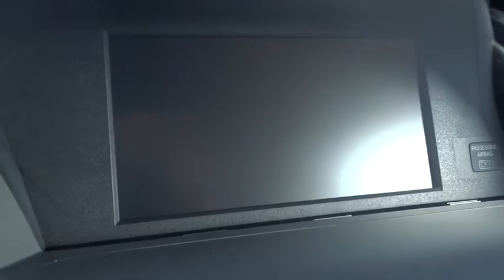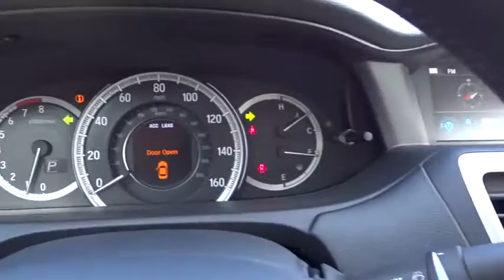2016 Honda Accord Sedan San Antonio, Austin, Houston, Boerne, Dallas, TX H161868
2016 Honda Accord Sedan
2016 Honda Accord Sedan Touring - Stock#: H161868 - VIN#: 1HGCR3F93GA024311

Gunn Honda
14610 IH-10 W

With refined new styling in the front and the rear, you've never seen an Accord like the redesigned 2016 edition. Elegant redesigned taillights make a bold statement while available LED fog lights help in low-visibility situations. The Accord's interior is luxuriously appointed with updated accents and innovative technology. Dual-zone automatic climate control comes standard while the available leather-trimmed seats offer a sophisticated look and luxurious feel along with the comfort of a 10-way power driver's seat. The standard 8-inch high-resolution screen in the dashboard displays information relating to music and phone calls (Bluetooth and SMS text message compatibility comes standard). Opt for the upgraded system with a 7-inch touchscreen display audio with HondaLink where you can touch, pinch and swipe like a smartphone to access the available features. Power comes in the form of 2.4L engine with 185hp (189hp in the Sport trim) which is mated to either a 6-speed manual transmission or an available continuously variable transmission. There is also an available 3.5L V6 which outputs 278hp and is mated to a 6-speed automatic transmission with Sport Mode. Push the ECON button to adjust fuel-consuming systems for more efficiency. Power up with either an available push button start or remotely with your keyfob. Other available comfort features include heated front and rear seats, a one-touch power moonroof, and HomeLink Remote System. The multi-angle rearview camera allows you to get visibility with three different angles. Other optional safety features include Honda Sensing which comes with a Road Departure Mitigation System, a Forward Collision Warning, and a Collision Mitigation Braking System.